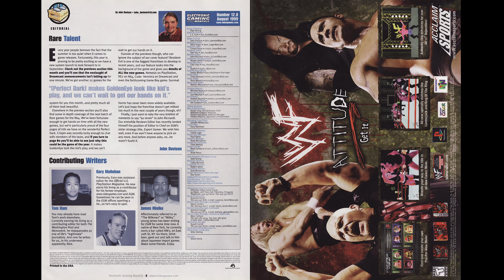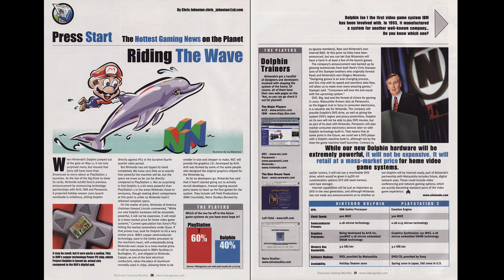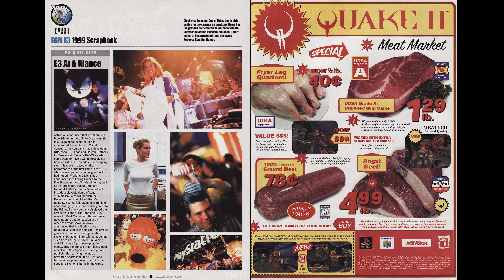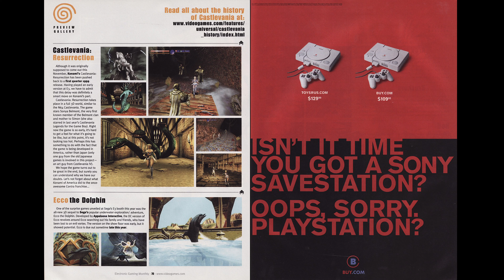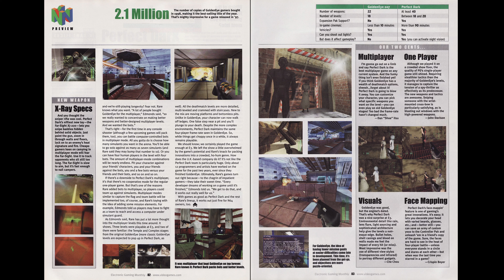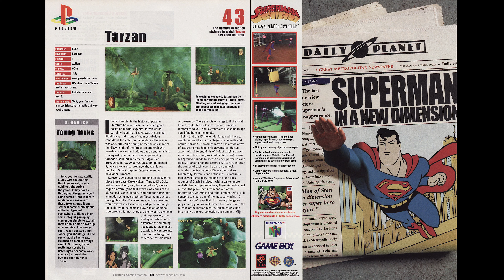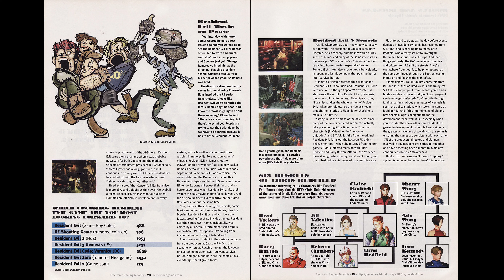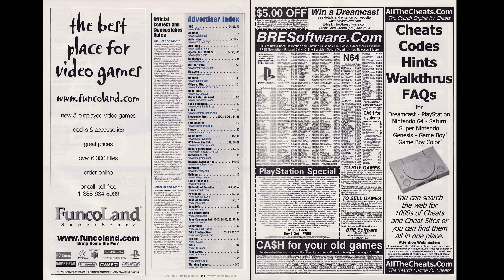Electronic Gaming Monthly Issue 121 (August 1999)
00:00 Cover
00:30 Editorial - 6
00:50 Contents - 10
01:20 Letters - 16
02:10 News - 26
03:10 Gossip - 38
04:20 Previews - 52
04:30 Dreamcast - 56
06:40 N64 - 80
08:10 PlayStation - 98
09:20 Gameboy / Arcade - 112
09:30 Resident Evil Everything - 114
10:20 Review Crew - 124
10:50 Review Archive - 130
11:00 Tricks - 132
11:30 The Final Word - 138